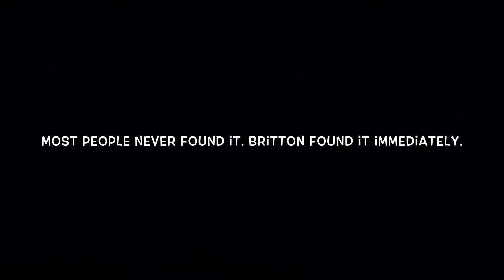Star Wars™ Battlefront™: Pulse Cannon Compilationᴴᴰ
This video was made on an iPadᴴᴰ(crazy right?) and I'm also only 10 years old(crazy right?) and I started my YouTube channel on August 30, 2015(informational right?)(absolute LOL).

Apps Used:
iMovie
VideoShop
Pro Recorder

P.S. I WORKED MY BUTT OFF FOR ONE WEEK STRAIGHT TO MAKE THIS VIDEO.